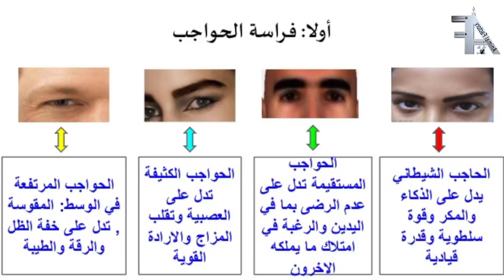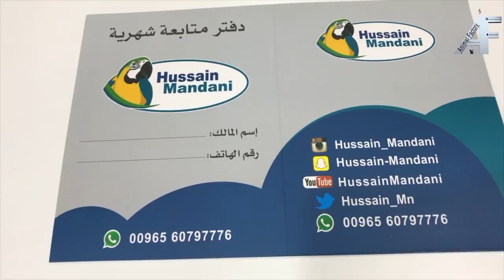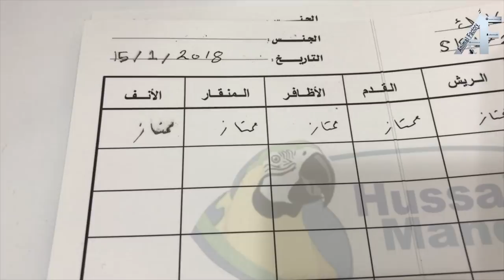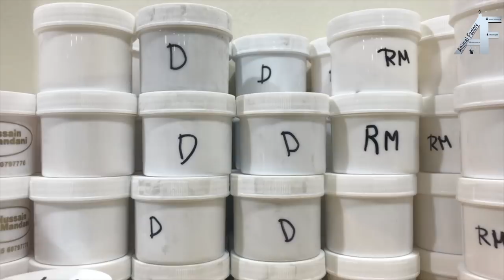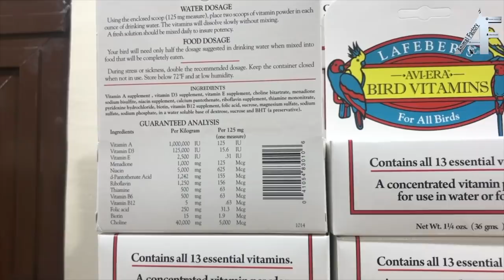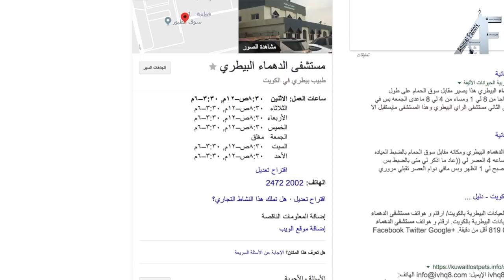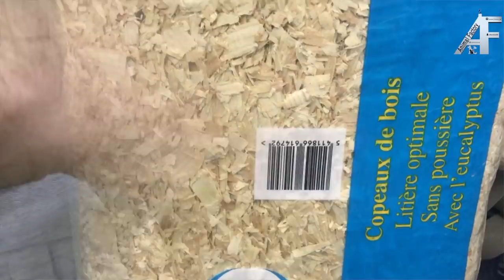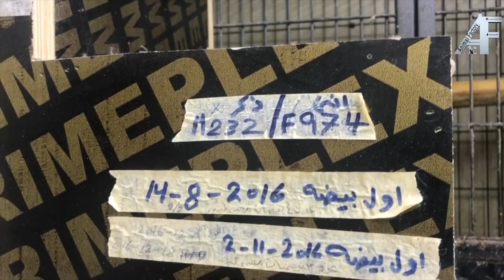الحلقة الواحد والثاثون part2 animal factory 32 ( الطيور الناطقه )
الحلقة الواحد والثاثون part2  animal factory 32
( الطيور الناطقه )
المربي : حسين مندني
يتحدث عن طريقة تربية الطير الناطقه بالاخص الكاسكو الافريقي وكيفية انتاجة والمحافظة عليه والمكان المناسب له والكثير …

قناتنا تشاهدون فيها :
للدعاية والاعلان
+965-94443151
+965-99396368